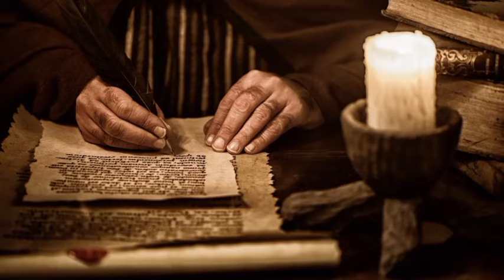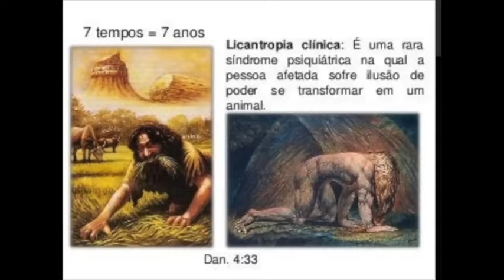A LOUCURA E CONVERSÃO DO REI NABUCODONOSOR | Pr. Samuel Ramos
O pastor Samuel Ramos é um pastor, escritor, youtuber e doutor em ministérios. Tem uma conta no Instagram com o nome @samuelramos777. e no YouTube com o nome @prsamuelramos

Ajude o ministério do pr Samuel Ramos!
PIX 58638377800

ATENCIOSAMENTE: @Jorginei_Belmiro